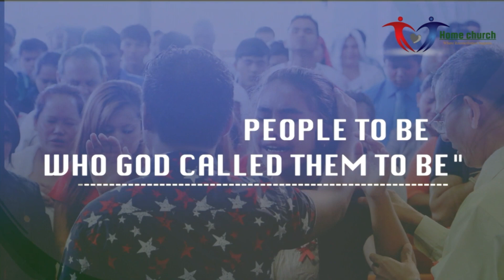COME WITH EXPECTATION. // Mishael Bhujel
Partnership support.

This is an OFFICIAL CHANNEL OF HOMECHURCH - PASTOR MISHAEL BHUJEL.

OUR VISION.
Building People TO BE Who God called them TO BE.

1- Seek the lost,
2- Serve the Saved,
3- build a Servanthood (Disciple)
4- Send to Seek again!